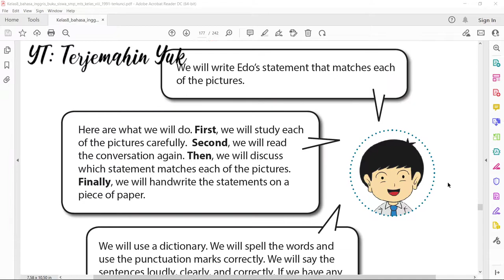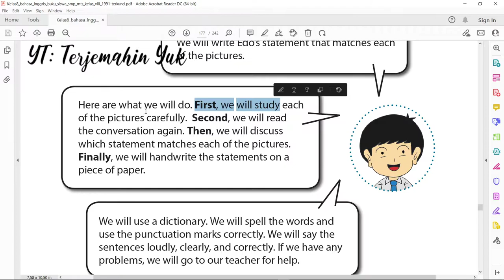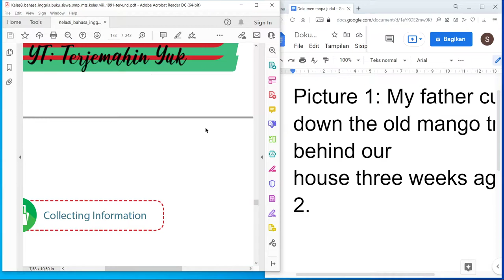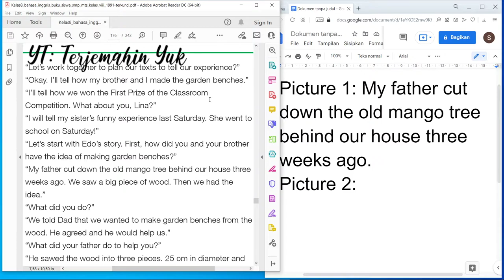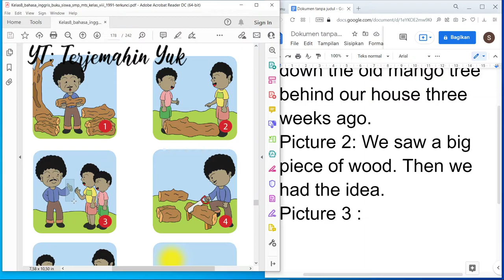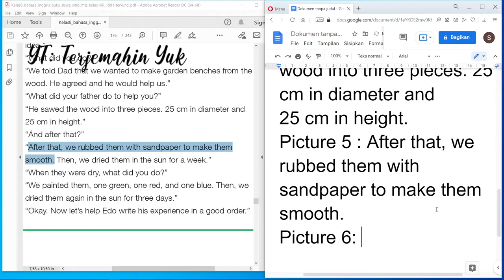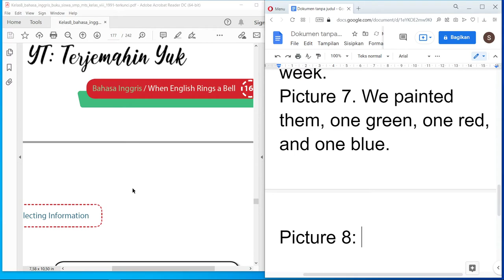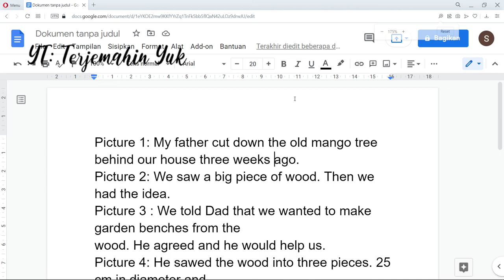Terjemahan Buku Bahasa Inggris SMP Kelas 8 halaman 170-172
Pada video Bahasa Inggris kali ini kita akan mengerjakan tugas yang diberikan pada halaman 172. Tugasnya berupa mencocokkan antara gambar yang ada pada halaman 172 dengan pernyataan si Edo pada halaman 169.